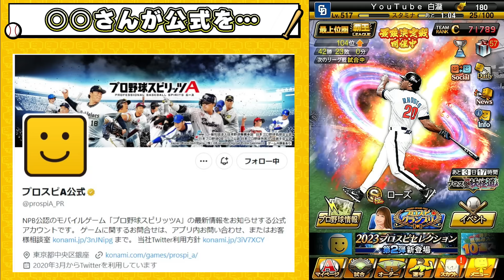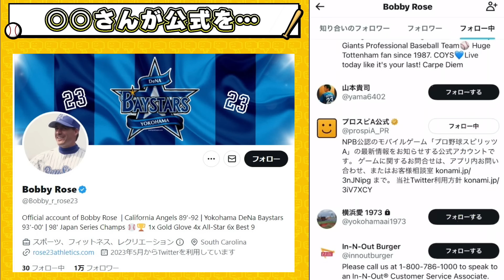また匂わせか…イチロー・ダルビッシュ・田中将大に続き(横浜)ローズセレクション開催か！？それとも外国人OBセレクションが復活するのか？【プロスピA】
TS第4弾選手予想！今回は60連目自チーム確定枠がある！無課金勢はランキングとガチャどっち？セレクション第2弾で盛り上がってますがもうすぐ更新される！【プロスピA】

プロスピ妖怪道完全攻略！ランダムボックスが廃止…浄化ptを獲得してSランク契約書を入手せよ！ボス妖怪・オーダー・進め方について解説【プロスピA】

イベントが明日に更新されるのでイベ予想！皆さん忘れていませんか？20日に終了します。今日やるべき事！セレクション第2弾追加ガチャを引いた結果がやばい…【プロスピA】

待望のセレクション第2弾が更新！100連大勝負します！無料10連も来ましたね！山本由伸・柳田悠岐・中村剛也・大山悠輔・床田寛樹・Ｒ・マルティネスなど豪華な選手が登場！【プロスピA】

明日に更新されるセレクション第2弾を引くべき問題！迷っている方/無課金勢は引くべきなのか？プロスピグランプリ攻略 最速で経験値1.2倍にする方法について解説！【プロスピA】

【アニバーサリープレイヤー2023】トレバー・バウアー選手が確定で取れる！？セレクションの選手は対象外 12球団で選ばれそうな選手は？アニバ総選挙が楽しみ！【プロスピA】

セレクション第2弾の選手/能力が一部判明！杉谷拳士さんチャンネルで公開中！アーチスト・広角打法大量！山本由伸・柳田悠岐・中村剛也・宮西尚生・大山悠輔・床田寛樹が登場！【プロスピA】

【先発追加】×戦力強化スカウトとの組み合わせはかなり良い…侍ジャパン再臨第2弾も更新！エース級 石川柊太・菅野智之・山岡泰輔・サイスニードが登場！パワーカーブの選手が大量に追加【プロスピA】

プロスピコロシアム完全攻略！無課金勢は○○！オーダー・コンボ・スピリッツ・注意ポイントについて解説！今回は巧打王 Sランク契約書/エナジーを大量に獲得しよう！【プロスピA】

侍ジャパン再臨第2弾について解説！無課金勢で大谷翔平選手が欲しいなら○○を引け！2弾の対象選手についても紹介！山川穂高・山本由伸・吉田正尚など…【プロスピA】

「侍ジャパン」第1弾が復刻！再臨！JAPANセレクション第1弾開催！大谷翔平を獲得できます。無課金勢は○○すべき 左翼手も追加！佐野恵太・ノイジー・秋広優人・西川龍馬・アルモンテ【プロスピA】

大谷翔平・イチローを再び獲得できる！？調子くんがまた匂わせツイート…WBC2023/侍ジャパン再臨・日本代表セレクション再臨が更新されるのか？【プロスピA】

【トレバー・バウアー】についての全情報まとめ！シリーズ1で登場してくる可能性はあります。セレクションの候補でもある…能力/球種の割合/特殊能力/登場した場合の予想【プロスピA】

無課金勢の○○の行動は絶対にダメ！特訓1.5倍が開催される！？調子くんがまたもや匂わせ…マンスリー感謝祭の覚醒限定限界突破コーチの使い方について解説！【プロスピA】

アニバーサリープレイヤー2023！セレクションが渋い…実は良いのです、バウアー/山本由伸/上沢直之/大山悠輔/村上宗隆/柳田悠岐/山田哲人を確定で獲得できます！【プロスピA】

7月のプロスピA完全攻略！無課金勢は○○で勝負！ダルチャレ/七夕福袋ガチャ/セレクション第1弾/TS第4弾と色々なイベント・ガチャが更新！やるべき事や引くべきガチャについて解説！【プロスピA】

無課金勢は次回に備えろ！EX終了後に引くべきガチャとは？TS・セレクション・福袋ガチャ・WS(ワールドスター)・OB第1弾・アニバーサリープレイヤー エナジーの貯め方についても解説【プロスピA】